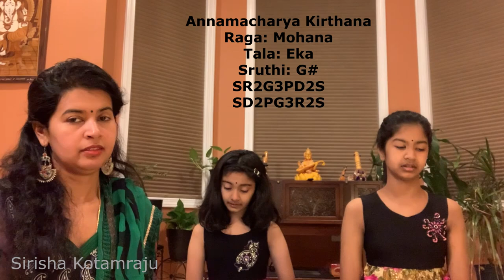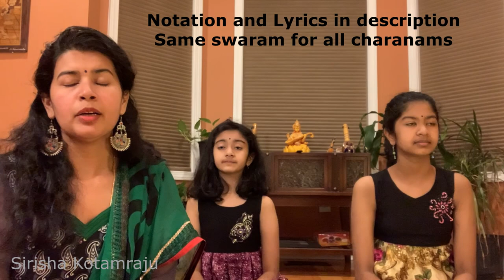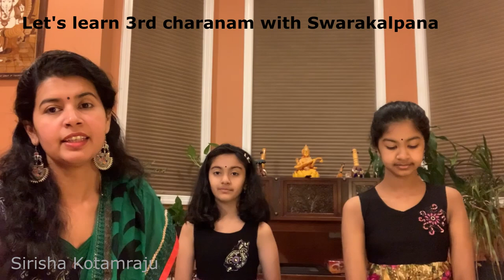#18 Thirumalagiri Raya Notation & Swarakalpana | Annamacharya Kirthana Tutorial | Sirisha Kotamraju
Lyrics , Notation , Swara Kalpana  & Meaning Below:
Thirumalagiri Raya ||  Annamacharya Kirthana
Raga: Mohana || Tala: Eka
SR2G3PD2S   SD2PG3R2S

pallavi
tirumalagiri rAyA dEvarahuttarAya suratabhinAnarAya suguNakoneTirAya
charaNam 1
sirula singArarAya cheluvapu thimmarAya sarasa vaibhavarAya sakala vinOdarAyA
vara vasantamularAyA vanithala viTarAyA guruthaina thegarAyA koNDala koneTirAyA
charaNam 2
gollethala vudanda rAyA gOpAlakrSNarAyA challuvethajAna rAyA challa parimaLarAyA
chellubadi dharma rAyA cheppa rAnivala rAyA kollanaina bhOgarAyA koNDala koneTirAyA
charaNam 3
sAma sangIta rAyA sarva mOhanarAyA.
Swarakalpana:
1. S, Sdpgr srgp                                || SAma SangIta rAya||
2. srg,,, rgp,,, gpd,,, pdS,,,
    GRGRSd RSRSdp SdSdpg srggpd || SAma SangIta rAya||
 3. srggrs gpddpg pdSSdp SGR,,, dRS,,, pSd,,,
     GRSdpg RSdpg Sdpg dpg rsr gpd  || SAma SangIta rAya||
4. S,, ,,, ,,, ,,, RSd ,,, ,,, ,,,
   ddSS ddRR ddSR GRSdp gpdRS,
   GGR GGR GR, ,,,    RRS RRS RS, ,,,   SSD SSD SD, ,,,
   gpdpdS G,R,S dp d,p, gr ss, rgpd   || SAma SangIta rAya||
sAmaja sangeeta rAyA sarva mOhanarAyA dhAma vaikuNTharAyA daitya nibhAna rAyA
kAminci ninnukoriti karuNciti vinannu srImanthuDa neeku jaya jaya
srImanthuDa neeku jaya shrI venkaTarAyA
Notation for instrumentalists is below:
Pallavi:
gggprg grss,
Thirumla giri raaya
s,rgp, p,d pgp
Devaraa hutha raaya
pgp d, d,S dpp
Suratha bhinnana raaya
pgp dSS pdp grg
Suguna koneti raaya

Charanam 1:(Same swaram for charanams1 , 2 & 3 )
ddd pdp g,p grg
Sirula Singara Raya
srgp dS dpdpp,
Cheluvapu thimma raaya
pgp d,S SS S,S
Sarasa Vaibhava raaya
dSSS grgr SdSp,
Salavi no..da raaya
GGR G,PGR GRSS,
Vara vasantha mula raaya
dSRG RS GRSdp
Vanithala Vita Raaya
gpd,dp S,SS,S
Guruthaina Thega raaya
GRGR   SRGRS dpg,
Kondala koneti raaya
Song Ending:
gggp rg grss
Thirumala giri raaya
srsd pd srg,,,,
Thirumala giri raaya
gpgr sr gp d,,,,,
Thirumala giri raaya
dSdp gp S,S,,,,
Thirumala giri raaya.
Meaning
Pallavi:
You are the Lord of beauty ,riches,the handsome Thimmaraaya
Charanam1:
The charming Lord of splendour, the Lord of all compassing pleasure,The Lord of blessed spring time,
The Lord of chivalry The acknowledged Lord of munificence the Lord of cool fragrance
Charanam2:
The hot pursuer of the cowherd maidens,The Lord gOpAlakrishNa
The Lord of shrewdness The Lord of cool fragranceThe Lord of authority, the Lord of virtue The Lord of unexplicable grace,The Lord of plentiful enjoyment,The Lord of the hill pushkariNi
Charanam3:
The Lord of sAmavEda,The enchanting Lord of the universe,The resident Lord of vaikunTha,The Lord annihilator of the demons, When I desired and prayed,
You have gracefully protected me, You are the richest,victory to you, Lord, Sri vEnkaTa rAya